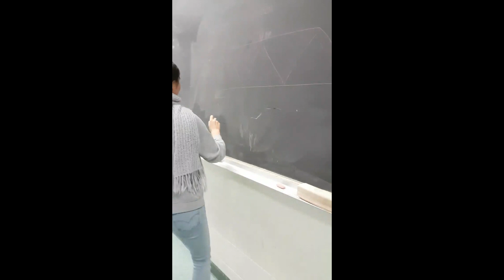Team 5834 - Girls In STEM 2019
This is Team 5834 (R3P2) video submission for the TD Grant Opportunity 2019 on the topic of Girls in STEM.

We are R3P2; Team 5834 from Riverdale Collegiate Institute, Toronto, Ontario, Canada.